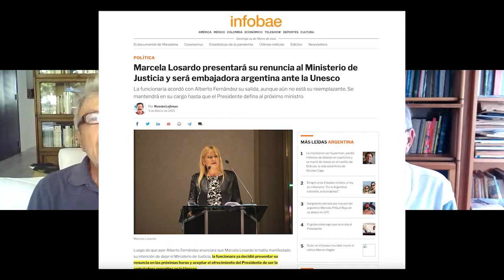Alberto Fernández hace ejercicio de su autoridad presidencial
La demora en el reemplazo de Marcela Losardo así lo demuestra.